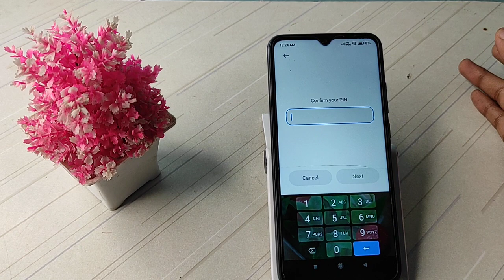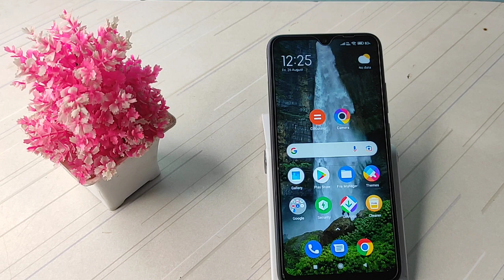how to add fingerprint in poco c31